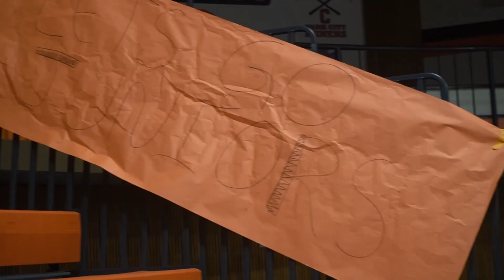SVTV | Episode 14 | 21-22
Music is owned by the artists and their labels.